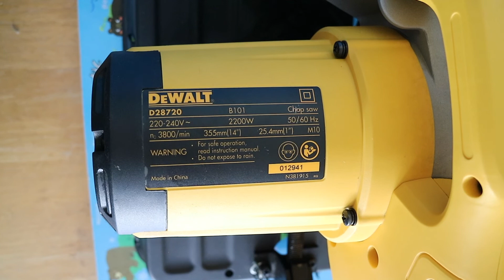DeWALT Chop Saw : การใช้แท่นตัดไฟเบอร์ 14 นิ้ว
DeWALT D28720 Chop Saw : แชร์ประสบการณ์ การใช้แท่นตัดไฟเบอร์ 14 นิ้ว
ซื้อที่ : HomePro
ราคา : 4,090 บาท

- กำลังไฟฟ้า : 2200 วัตต์
- ความเร็วรอบ : 3800 ครั้ง / นาที
- ขนาดใบตัด : 355 มม. (14 นิ้ว)
- ความหนาของใบตัด : 2.8 มม.
- น้ำหนัก : 18 กก.
- รับประกัน : 3 ปี

- ตัวยึดใบมีดแบบไม่ใช้จำปาที่จดสิทธิบัตรแล้วช่วยให้เปลี่ยนใบมีดได้รวดเร็ว
- หน่วงเวลาช่วยจำกัดกระแสไฟฟ้าขณะสตาร์ทเครื่อง
- มอเตอร์กำลังสูงช่วยให้เครื่องสามารถทำงานเกินกำลังได้มากขึ้น
- ฐานเครื่องเป็นเหล็กกล้าขนาดใหญ่ช่วยเพิ่มพื้นที่ใช้งานและความมั่นคงขึ้น